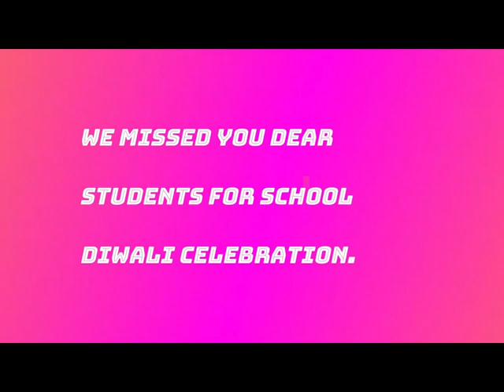DIWALI CELEBRATION 2020 | ST. VINCENT PALLOTTI SCHOOL, NAGPUR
A warm Diwali wish for every kind of happiness in your life. May the warmth and splendour that are a part of this auspicious occasion fill your life with happiness and bright cheer, and bring you joy and prosperity for the year ahead. May this Diwali bring with it fresh hopes, brighter days, and new dreams! A Happy and a prosperous Diwali to all !!!🎁⚡⭐